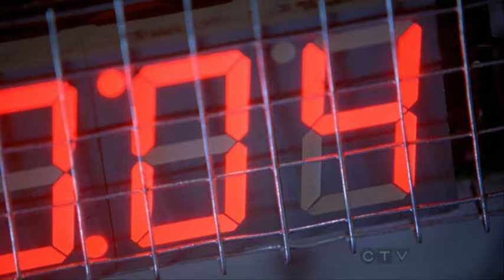One of Those Days - Castle & Beckett (Nathan Fillion & Stana Katic)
The music is:

One Of Those Days (Igor Dvorkin, Duncan Pittock)

I had to audio swap but I'm actually pleased with how it came out.  I hope you agree :o)